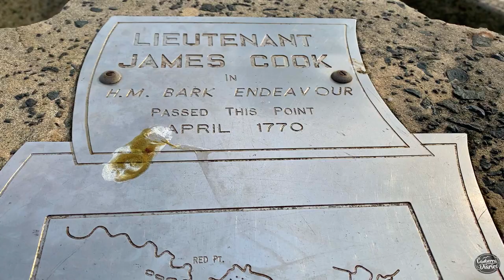A trip to Wollongong - Just after easing the COVID restrictions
We traveled to Wollongong, a coastal city in New South Wales (NSW), Australia. Wollongong is famous for scenic beaches and a beautiful Thai temple.